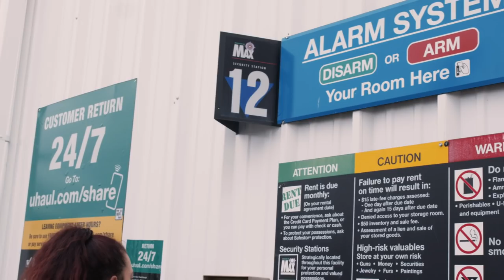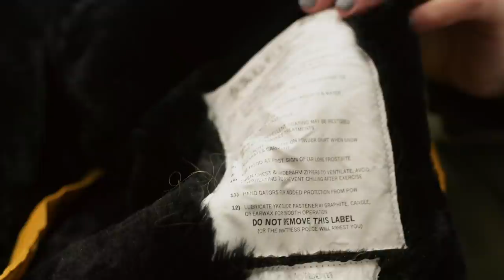$8000 MYSTERY STORAGE LOCKER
Six months ago I blindly spent $8,000 on a resellers inventory, it's been sitting in storage waiting for me to process it!

Sign up for our weekly newsletter & be the first to know about what's new with us!

Tools We Use (including photo box)